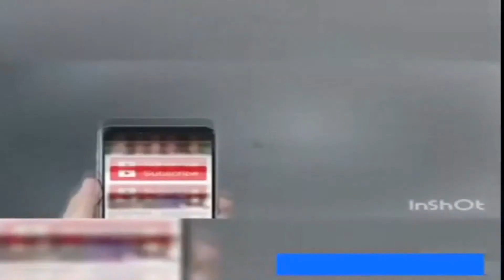gal sun o soke jaey nan te Sexy hot girl funny videos